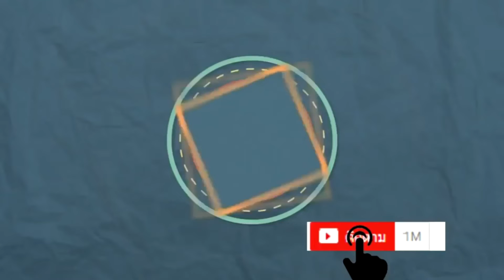สุดทึ่ง!!!ทานติดต่อกัน 7 วันลดความดันโลหิตสูง บำรุงหัวใจ l Easy home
สับปะรด 500 กรัม
 วอเตอร์เครส 1 กำมือ
500 grams of pineapple
  1 handful of watercress
1 liter of water
คลิปสุขภาพอื่นๆๆ
👇สมุนไพรลดเบาหวาน ความดันโลหิตสูง
👇เครื่องดื่มลดพุงก่อนนอน
👇ลดความดันโดยไม่ใช้ยา